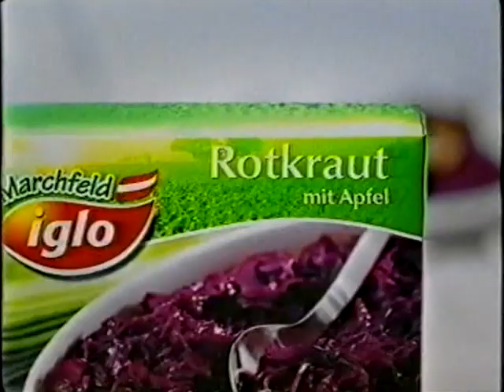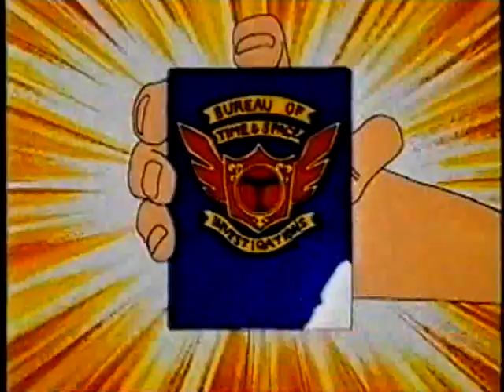Kabel 1 Austria - Werbung & Trailer [Disney Time, Jetix, Robotboy, Besten Filme aller Zeiten] (2006)